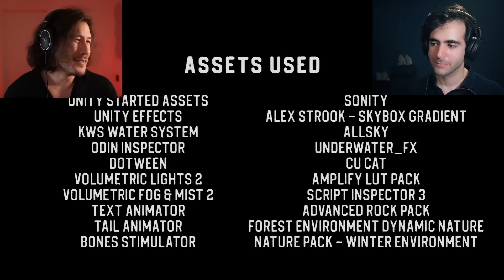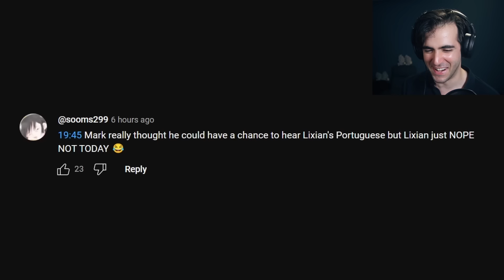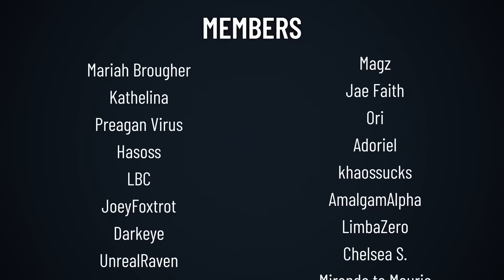Reacting to Markiplier playing my IRON LUNG & FNAF-inspired game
So, Markiplier played my IRON LUNG & FNAF-inspired game and he loved it.
He mostly loved the cat in the game, but I'm sure he loved everything else ... probably.